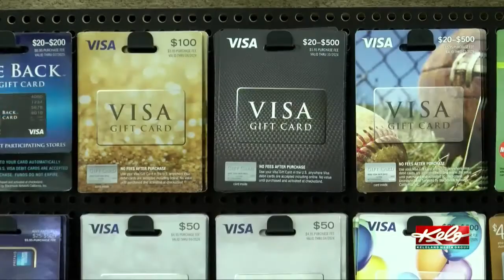Higher Power Sports teams up with The Barrel House to give back